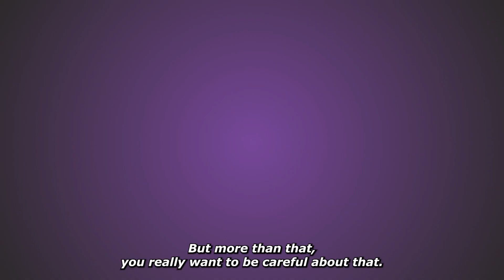Dr. Natan Krohn on "How can one maintain good gastro health?"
A diet high in fiber, drinking adequate amounts of water, regular exercise and more...